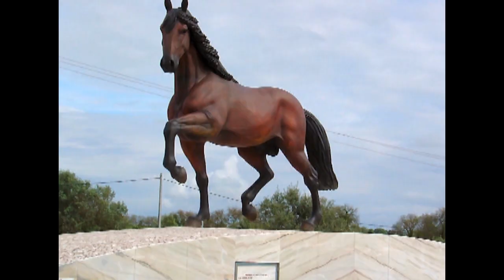Origem do Mangalarga Marchador (Quadro "Você sabia"???)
Estamos de volta e no quadro “Você Sabia” de hoje o MMTV retorna centenas de anos na história dos cavalos para revelar os ancestrais do Mangalarga marchador. Confira!!